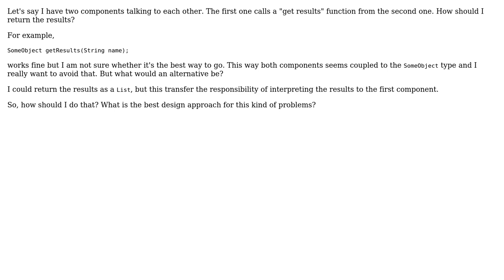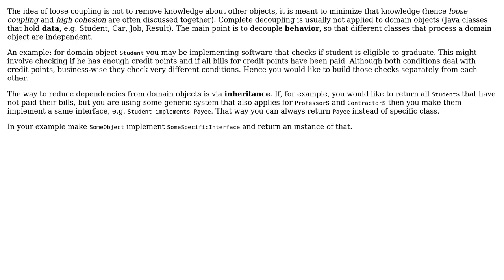Software Engineering: Java loose coupling data passing between components (2 Solutions!!)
Software Engineering: Java loose coupling data passing between components

With thanks & praise to God, and with thanks to the many people who have made this project possible! | Content (except music & images) licensed under CC BY-SA | Music | Images & others | With thanks to user Robert Harvey user MF.OX user Cap Barracudas and the Stack Exchange Network Trademarks are property of their respective owners. You are responsible for your own actions.